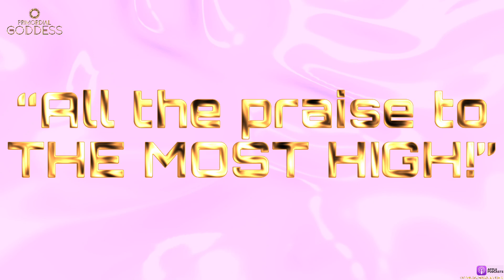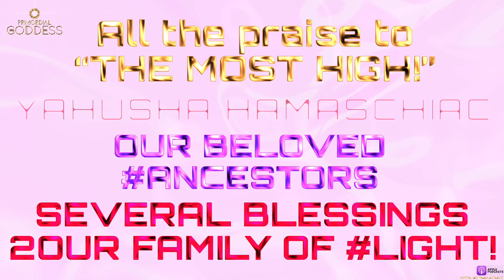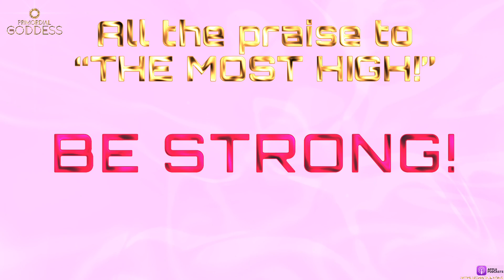💯”PSALMS 106” ©KTMUSICPRODUCTIONS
💯[PRIMORDIAL GODDESS] 🕊✨YAHUSHA BARÁK & SHALOM!
©KTMUSICPRODUCTIONS